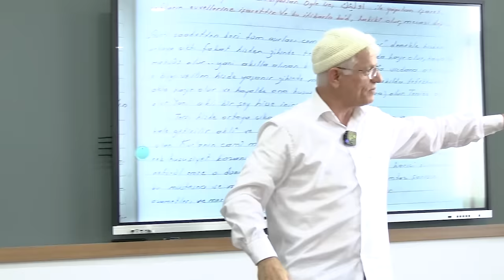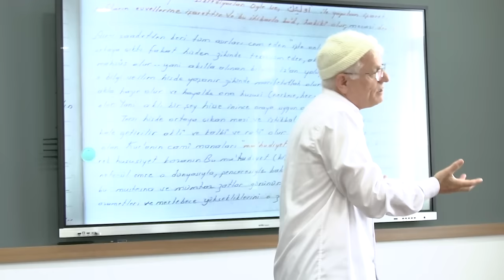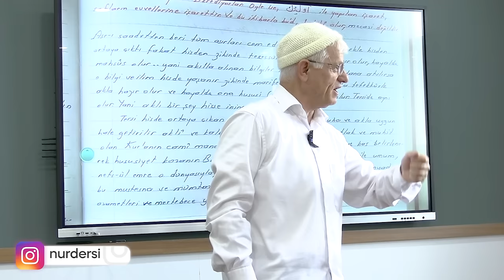İÇSEL ALEMİN MEKANI HİSDİR! | DİMAĞ - 238 HİS - 9